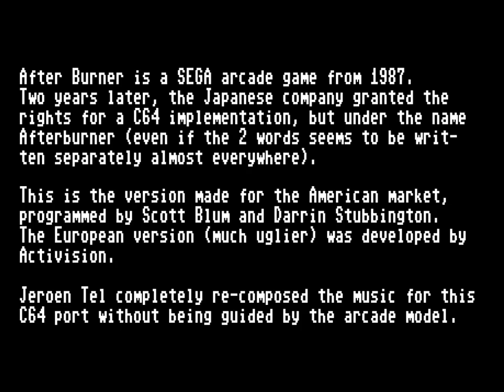After Burner [USA] - Commodore 64 - ending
As for some others ports, there are 2 versions of After Burner for Commodore 64!
USA edition is the better, since it has musics by Jeroen Tel and more "advanced" graphics & playability.
The ending as well has been programmed with more effort than the European version (it has only a "Mission Complete" message).